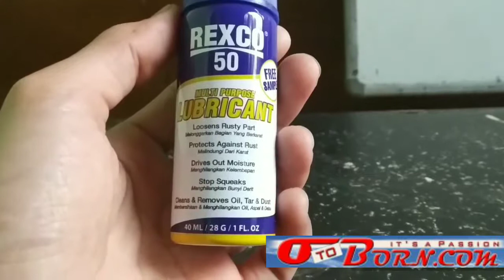Katanya REXCO 50 Multi-Purpose ??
Punya cairan semprot yang katanya multi purpose, kamu fikir bisa buat apa? Setelah dibuktiin ternyata...